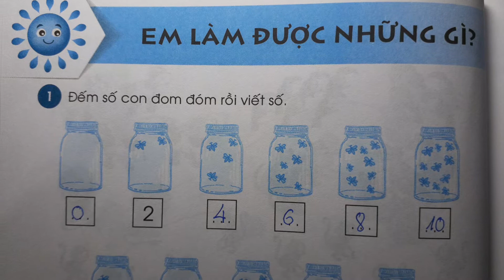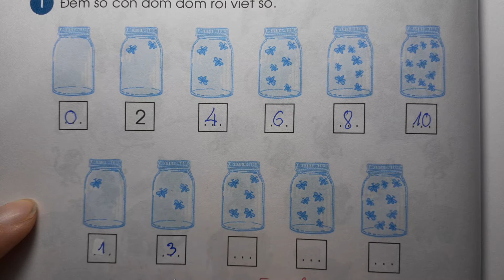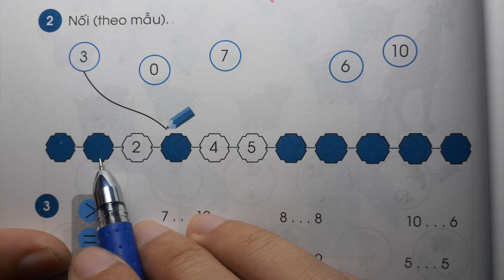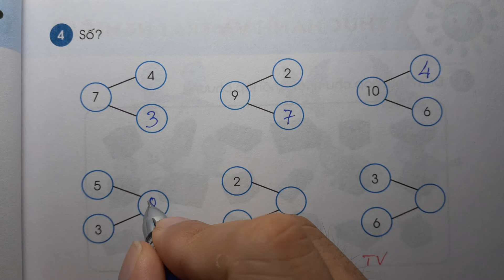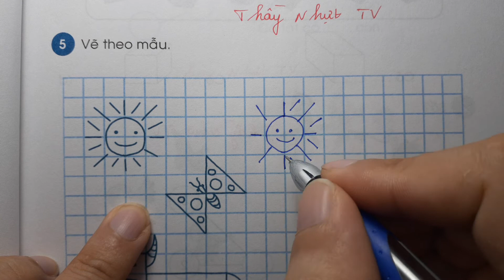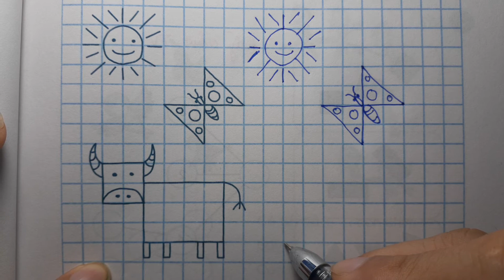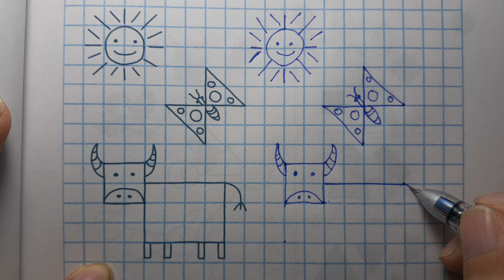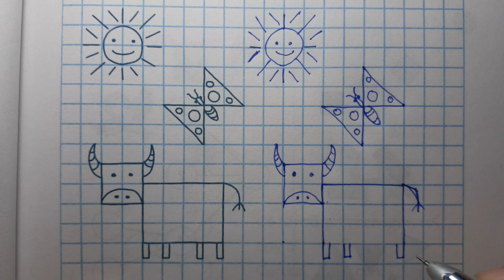TOÁN LỚP 1 CHÂN TRỜI SÁNG TẠO VBT 1 (Trang 50) - EM LÀM ĐƯỢC NHỮNG GÌ - Thầy Nhựt TV